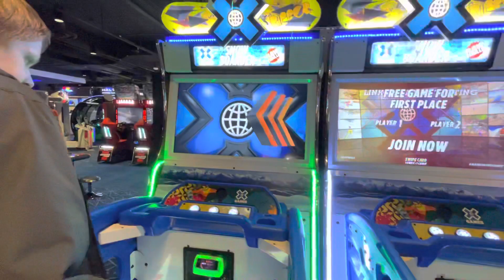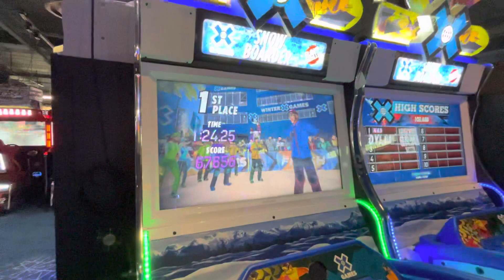Snow Boarder Arcade Round 1